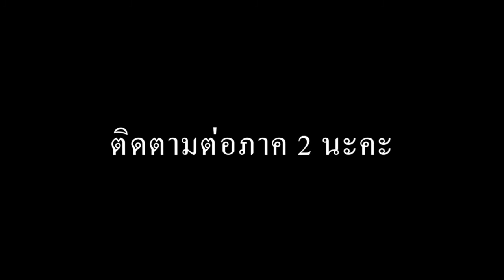Vlog เที่ยวพม่า มิงกะลาบา พาเที่ยว ทำบุญ Part 1/ Myanmar Trip Part 1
คลิปนี้พาเที่ยว ทำบุญที่พม่ากันนะค่าา Part 1 เดียวมาต่อ Part 2 กันนะคะ

IG Jamiiejame